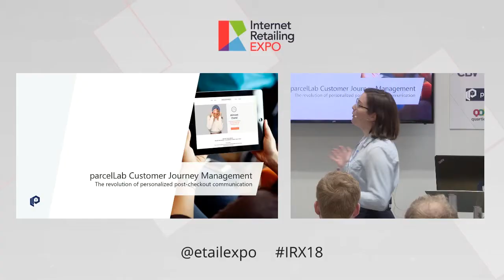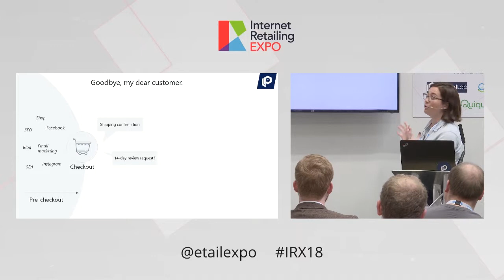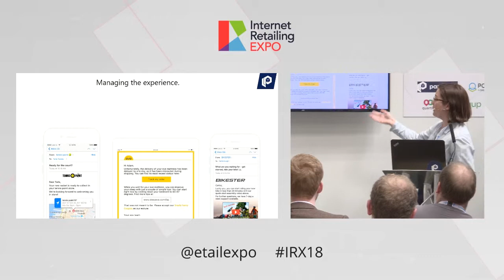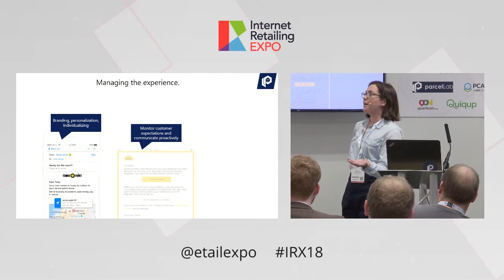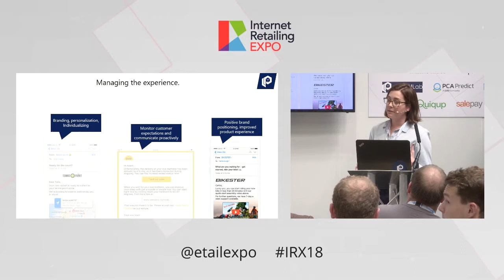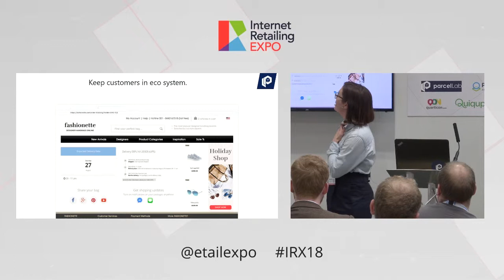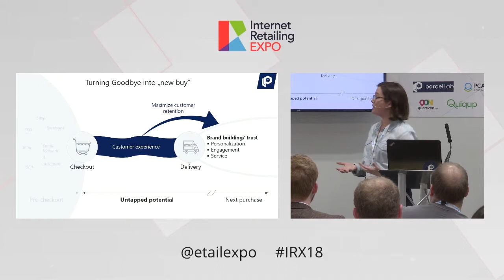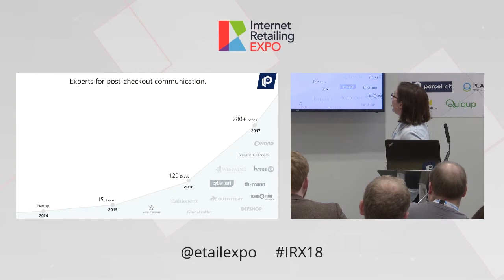IRX 2018 - Julia Henry, ParcelLab - How to build a post-checkout experience like Amazon does?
Why are retailers throwing away their customer contact to DPD or Royal Mail? We will show how retailers regain control over their customer experience post-checkout. Rather than handing over the customer engagement to the logistics carriers, we will demonstrate how to retain those touchpoints thereby closing the post-checkout gap in the customer journey and shopping experience.  Examples of communication automation for a consistent brand experience, proactive customer care and cross-selling will be demonstrated.